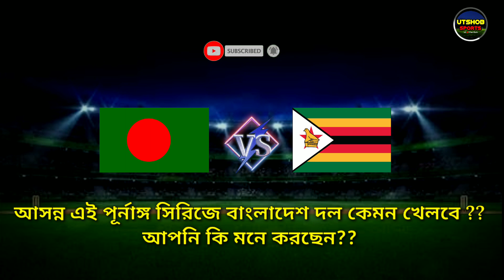বাংলাদেশ Vs জিম্বাবুয়ে সিরিজ ২০২১ - পূর্নাঙ্গ সময়সূচি | Ban Vs Zim Full Series 2021 Final Schedule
The Bangladesh cricket team are scheduled to tour Zimbabwe in July 2021 to play one Test, three One Day International (ODI), and three Twenty20 International (T20I) matches. The ODI series will form part of the inaugural 2020–2023 ICC Cricket World Cup Super League. Bangladesh last toured Zimbabwe in April and May 2013.